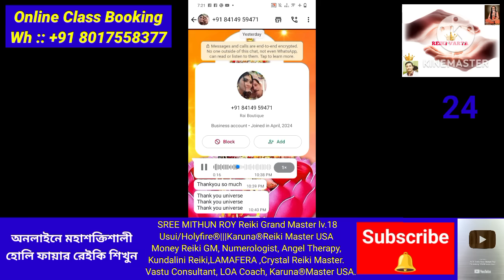গণেশ চতুর্থীর টোটকা হবে যে কোনো ইচ্ছে পূরণ